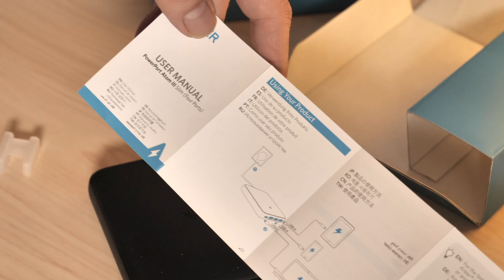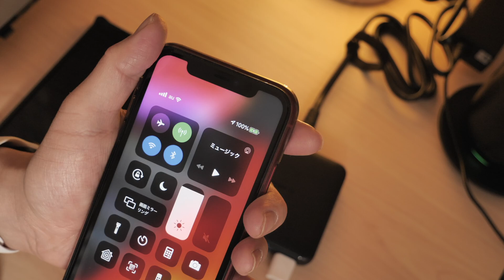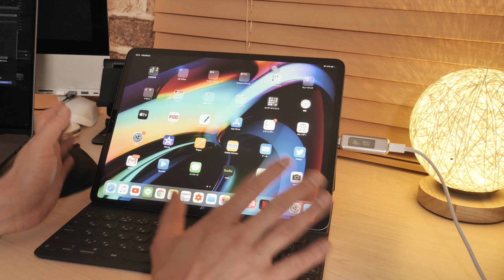iPhoneやiPadも高速充電！薄くてハイパワーなAnker PowerPort AtomⅢ Slimを試す！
iPad Pro 用の充電器としてAnker PowerPort Ⅲ Slimを購入しました！
これだけスリムでもかなりのハイパワーで大型パソコン以外なら難なく充電できちゃいます！外で使用する充電器を探している人にもおすすめですね！！

●Anker PowerPort Atom Ⅲ Slim購入ページ

前回の動画
iPhoneやiPadでPS4をプレイする方法！思ったより快適で神機能だった！！

オススメガラスコーティング剤

★おすすめiPhone ガラスフィルム

iFace Reflection iPhone 11 Pro用

●iFace Reflection iPhone 11用

パワーサポート iPhone 11用 ハードケース Air Jacket クリアブラック